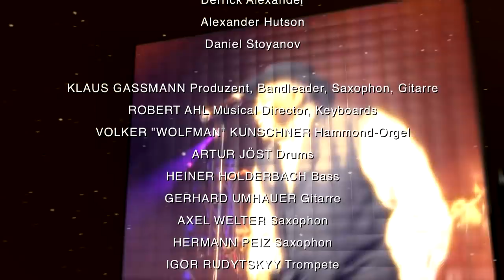Sweet Soul music Revue trailer / opener